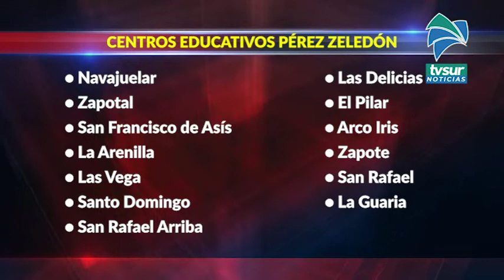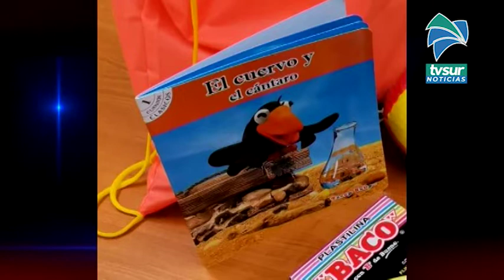1377 estudiantes de preescolar de la Zona Sur recibirán materiales y recursos educativos